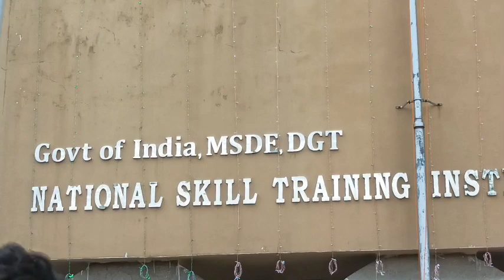NSTI HOWRAH 🇮🇳 15-August Independence Day Celebrations🎉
NSTI HOWRAH
15_August_2022